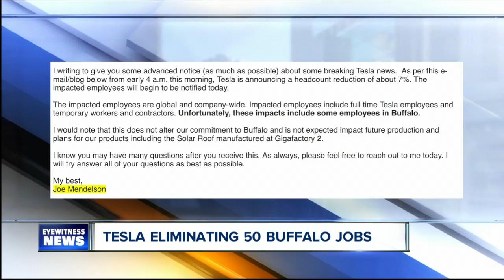Tesla to lay off thousands; Buffalo to be impacted